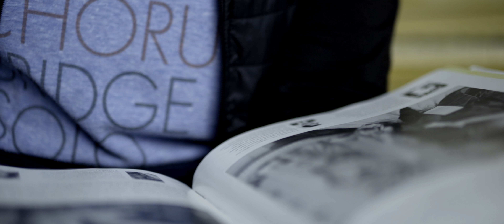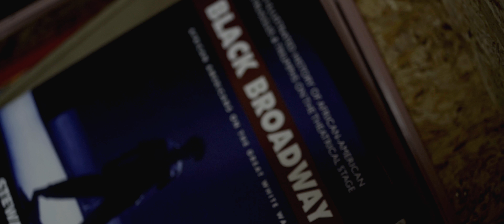Judith Franklin - "Being Good Isn't Good Enough" by Leslie Uggams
Judith Franklin pays tribute to Tony Award Winner Leslie Uggams with “Being Good Isn’t Good Enough” from the Broadway Musical “Hallelujah Baby”.

MUA - Nzinga Imani
Director and Edits - Judith Franklin
Piano Accompaniment - Dave Farmer
Cinematographer & Edits - Aaron Hamilton